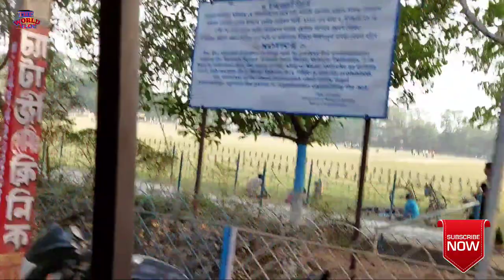berhampore Square fild //berhampore murshidabad// berhampore City//by the world vlog ezaz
berhampore murshidabad
berhampore